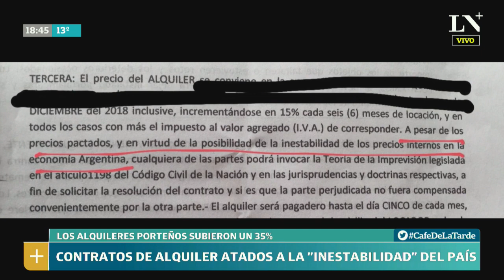Los alquileres subieron 35% en tres meses - Café de la Tarde